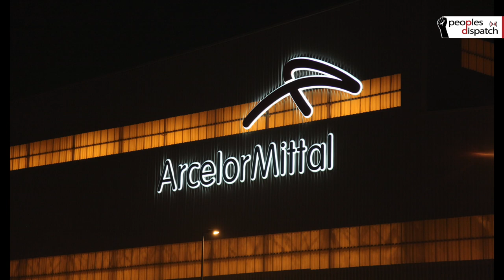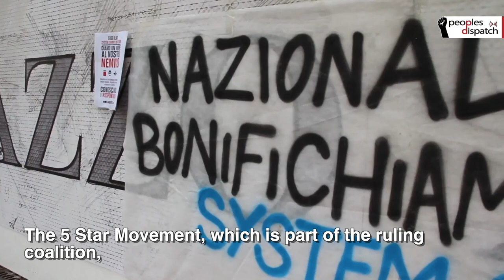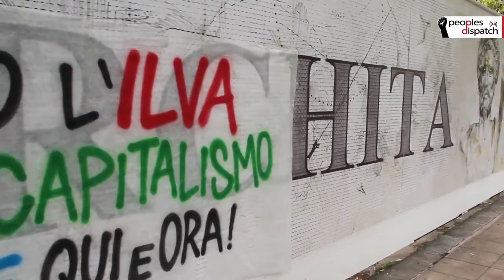Italian workers go on strike against ArcelorMittal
In Taranto, Italy, hundreds of workers at the Ilva steel plant went on a general strike on Friday, November 30. The plant is owned by the ArcelorMittal group which is threatening to shut it down unless it is allowed to layoff workers. The workers had two main demands: first, to stop the company’s plan to layoff thousands of workers, and second, to clean up the massive amounts of toxic wastes generated by the steel plant.